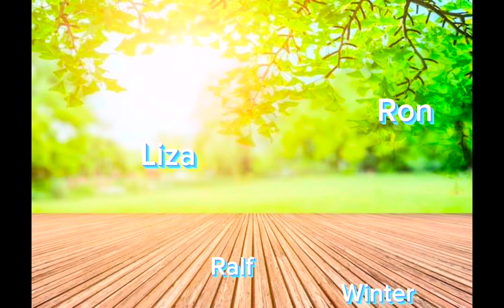Minsan lang mangyayari ito | Exercise muna kami minsan lang ito | Mama ng pamangkin ko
Minsan lang mangyayari ito kaya niyaya kona mama ng pamangkin kong si jm at jb pagkatapos namin mag jogging na malengke naman kami